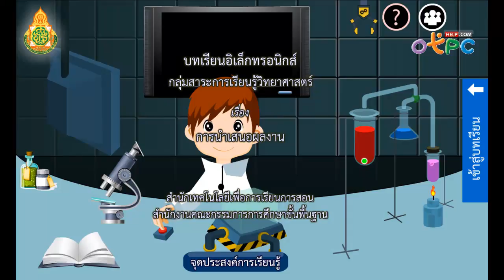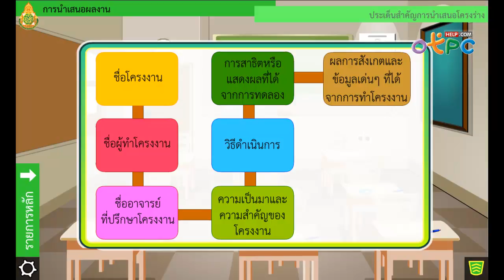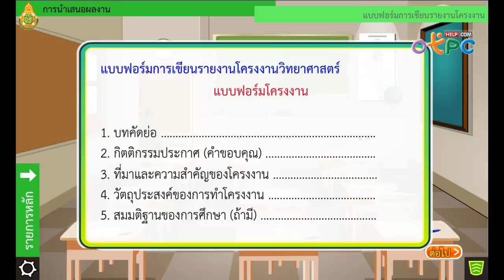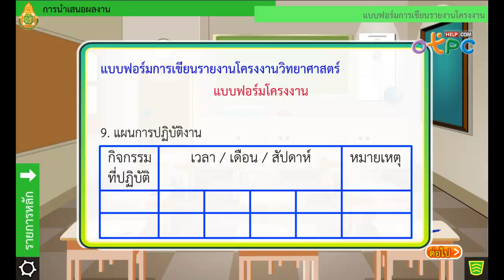การนำเสนอผลงาน - สื่อการเรียนการสอน วิทยาศาสตร์ ม.2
- การนำเสนอผลงาน
- การนำเสนอโครงงานวิทยาศาสตร์
- ประเด็นสำคัญในการนำเสนอคือ
- ประเด็นสำคัญในการนำเสนอโครงร่าง
- การเขียนรายงานโครงงาน
- ข้อคำนึงถึงในการอธิบาย หรือรายงานปากเปล่า
- การพูดต่อหน้ากลุ่มคน
- การวางแผนสิ่งที่จะพูด
- การเตรียมสื่อประกอบการนำเสนอโครงงานวิทยาศาสตร์